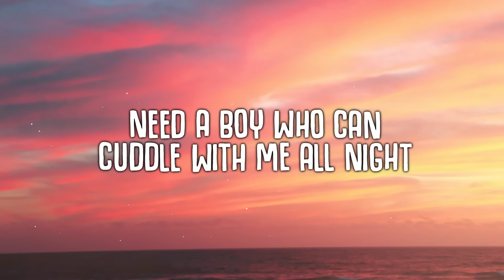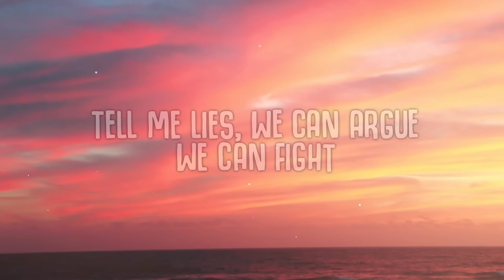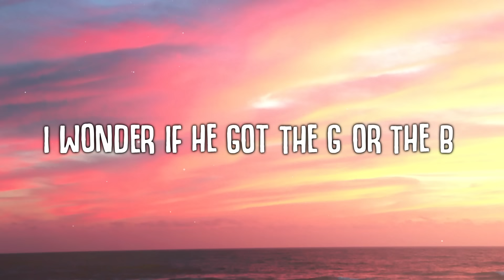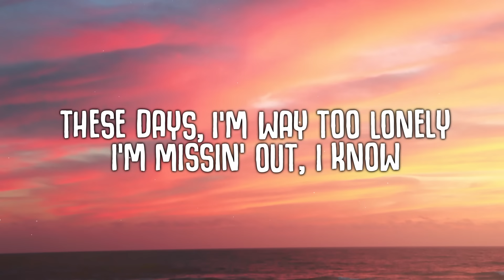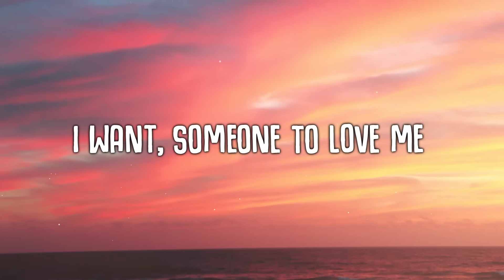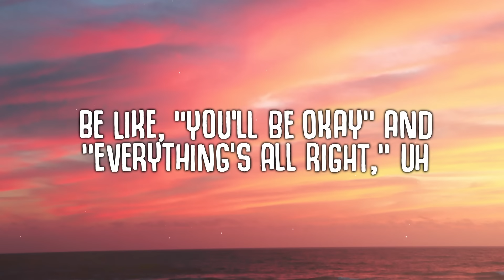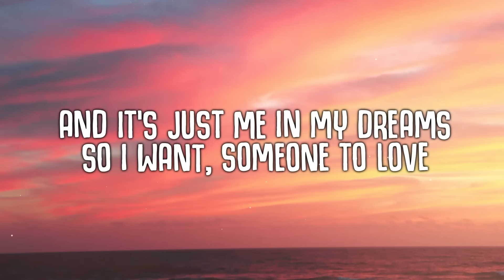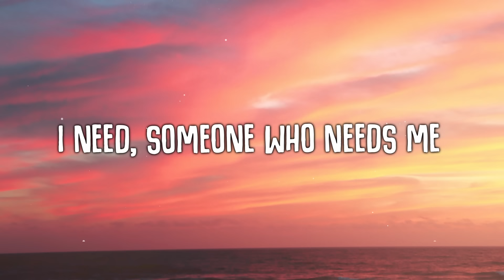Lil Nas X - THATS WHAT I WANT (Lyrics)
Lil Nas X - THATS WHAT I WANT taken from Lil Nas X new album "Montero"

🎤  Lyrics "Lil Nas X - THATS WHAT I WANT "
[Intro]

[Verse 1]
Dark skin, lookin' at me like he know me

[Chorus]
I want, someone to lovе me
I need, someone who needs mе
So I want, someone to love

[Verse 2]
Need an adversary to my down to marry
Be like, "You'll be okay" and, "Everything's all right," uh